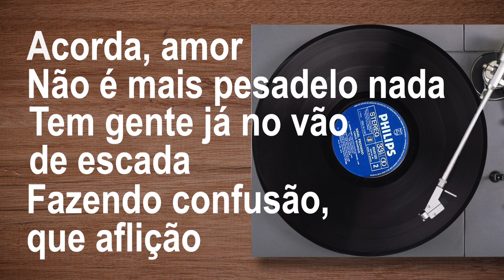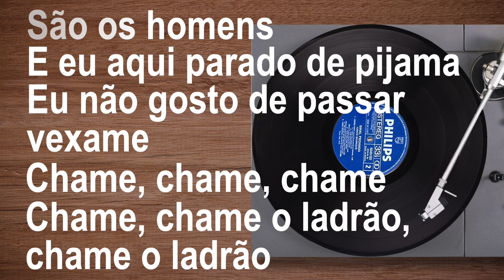Chico Buarque - Acorda Amor (Lyric)